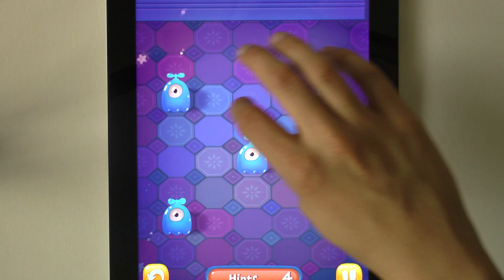Link the Slug (recenze hry)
Recenze hry Link the Slug od Bulkypix na iOS a Android. Nezapomeňte si také přečíst plnohodnotnou psanou recenzi na

Originální název napovídá, o co v této hře půjde - skutečně budete spojovat slimáky. Ale trochu netradičně - elektrickým proudem. Protože se přemnožili, tak se jich potřebujete zbavit. V této logické hře na vás čeká 75 úrovní s roztomilou grafikou a rychlou hratelností. Tak pozor, ať vás slimáci nesežerou.